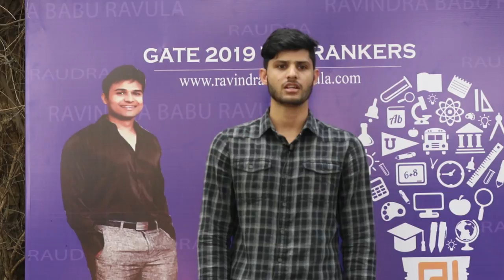AIR 134 GATE CS 2019 - Prashant Singh | Ravindrababu Ravula